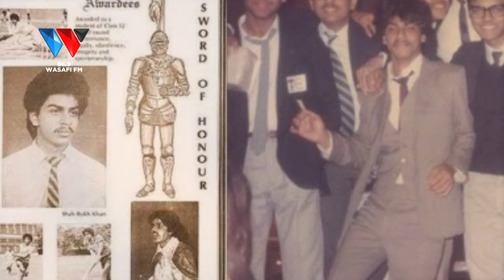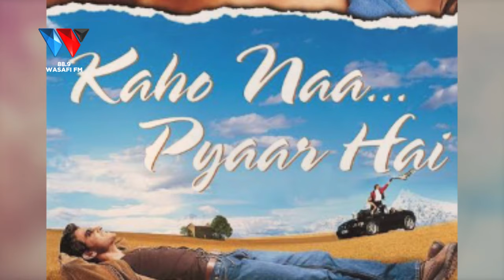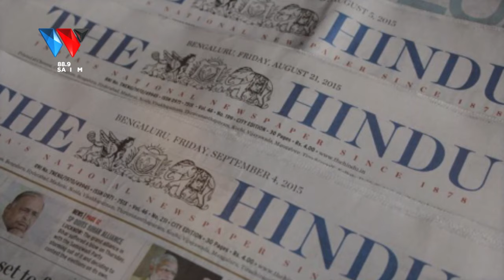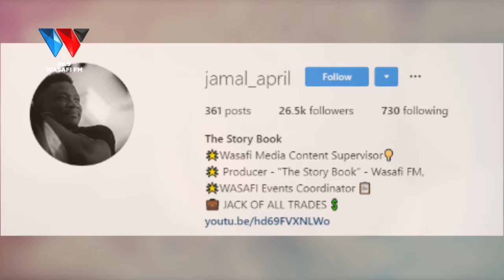SHAH RUKH KHAN "Hadithi Ya Mfalme wa Mapenzi Tokea India"